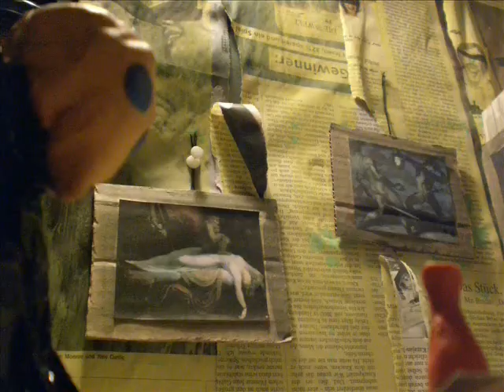"The White Room" Trailer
Trailer for the WOUNDED BEAST PRODUCTIONS shortfilm "THE WHITE ROOM", created by minc.

The Man in Black gradually loses control over his life and himself. He drinks, stares at the test pattern in his TV set and seems to suffer from fits of rage, apparently directed against uninvolved and defenceless persons exclusively. Is it loneliness that makes him desperate or is it something gnawing at his conscience? From the world and from himself he is hiding a dark secret. As he steadily loses contact to reality and cannot contain anymore the demons emerging from the darkness , his inner construction of time and space collapses, which until now anything but poorly sustained him in living everyday life. What he might call reality is now lashing back at him with unimaginable cruelty. But his concepts of reality have long since developed their very own dynamics. For him, there can only be one way out ...
„The White Room is a gory psychological drama, in which the laws of time and space subordinate themselves to questions about guilt and fate.